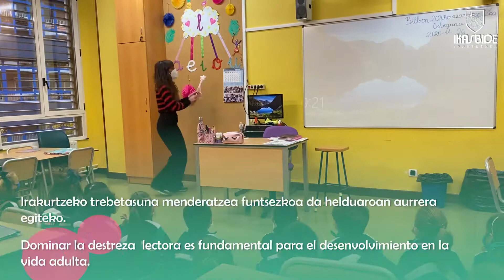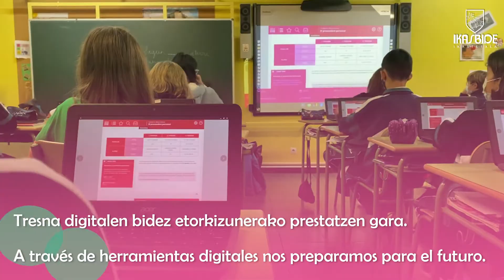Lehen Hezkuntza Ikasbiden: zatoz gu ezagutzera!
👶🏽👧🏼🧒🏻Educación Primaria en Ikasbide: ¡ven a conocernos!☺️